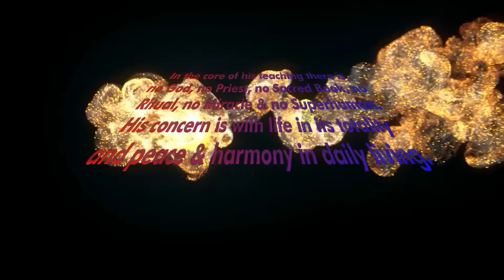अवचेतन मन क्या है - What is subconscious mind - Anant Sri